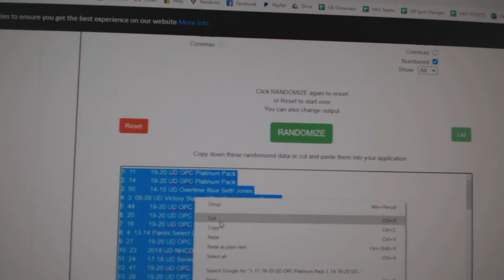C&C 05-06 S2 Retail Box Chancer Hockey Break - C&C GB #11,850